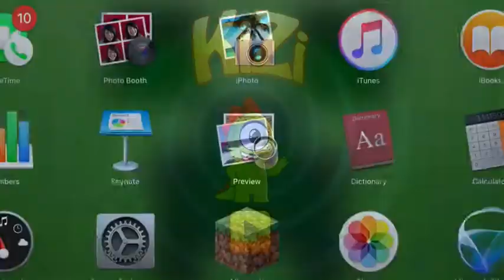ME AND NICK ARE CRIMINALS?!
i like tacos